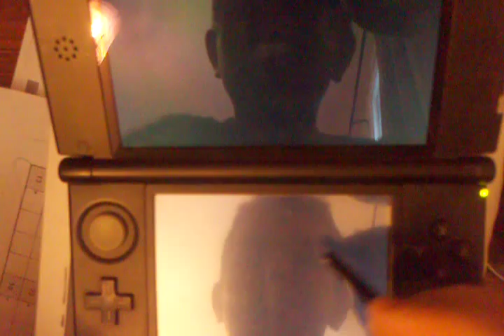inazuma eleven 3 avoir leonardo almeida